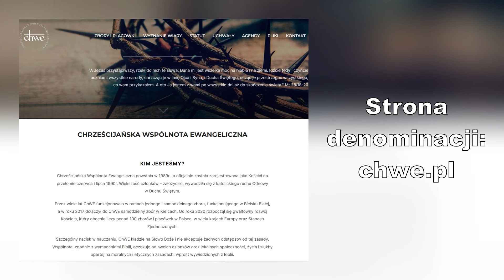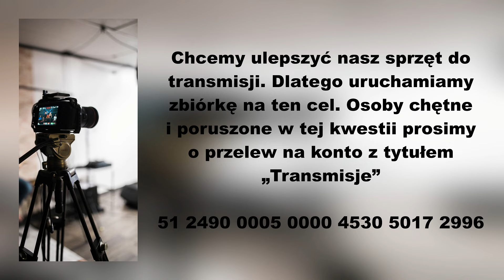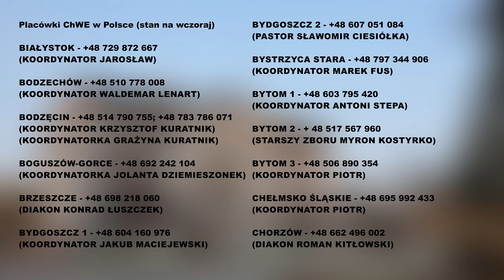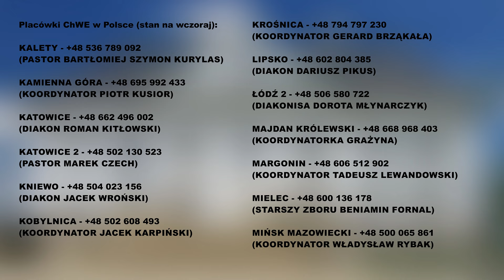Kobiety o Chrystusie (01.02.2023) – Diakonisa Anna Klimczok